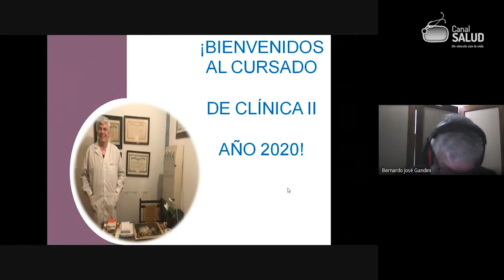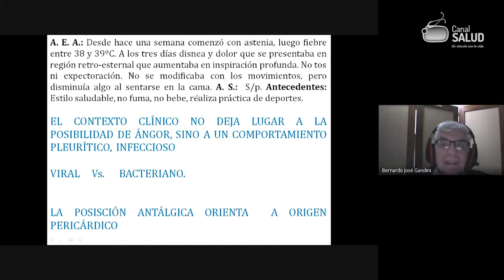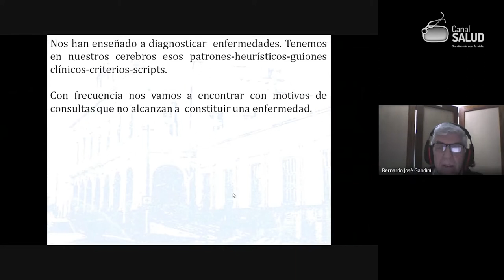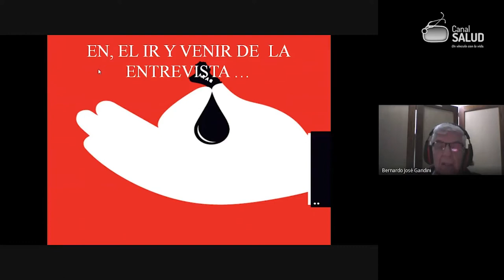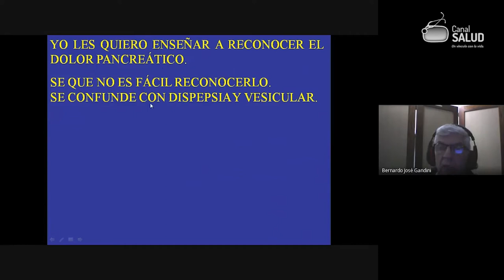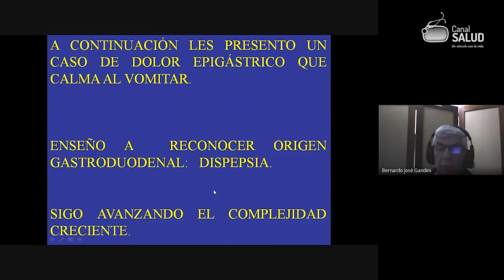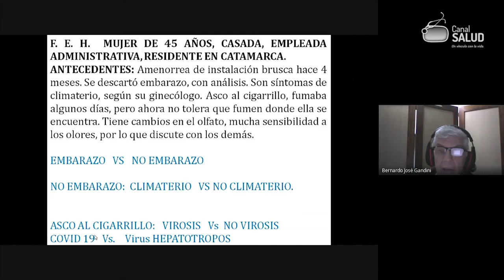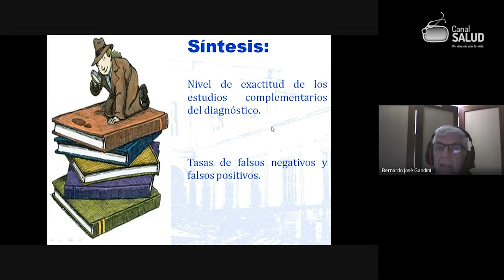Pensamiento clínico 4